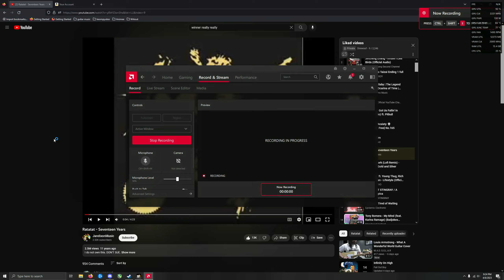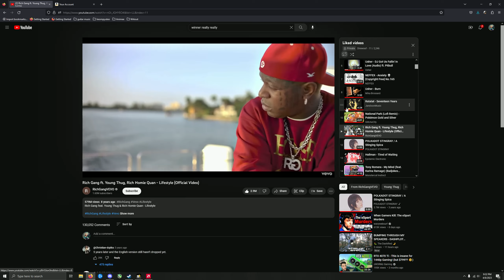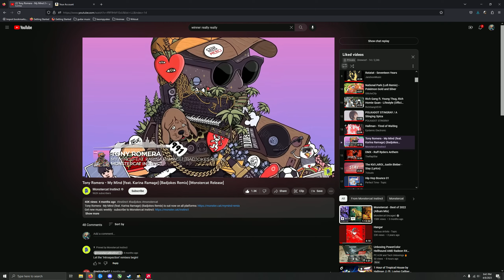Squad 1440p epic settings gameplay Radeon RX 6800 i5 13600k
PC仕様：Intel i5 13600k
GPU：AMD Radeon ASUS TUF RX 6800
RAM：32 GB CL 16 3600 MHZ CRUCIAL BALLISTIX
MOBO：H670TUFゲーミング
PSU：EVGA Zupernova GA 650w